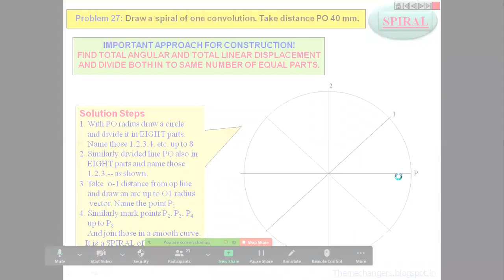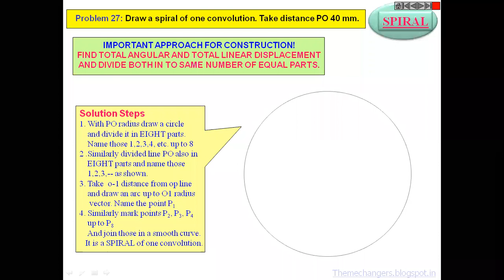Engineering Graphics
Spiral